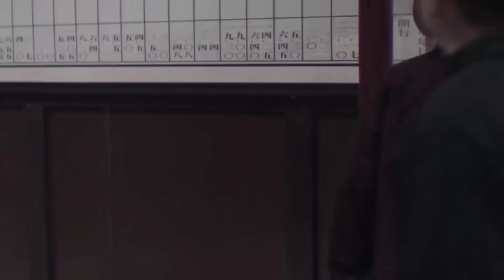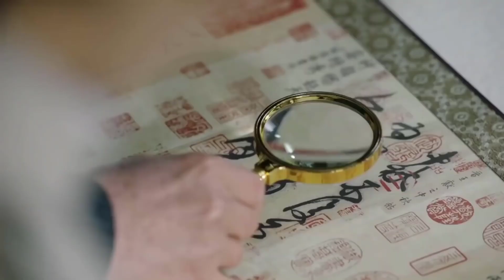Dám giở trò với nhà của bố vợ tương lai kiêm thầy của anh thì anh lên kế hoạch chỉnh cho chết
➤ Theo dõi các kênh Social của chúng mình nhé.